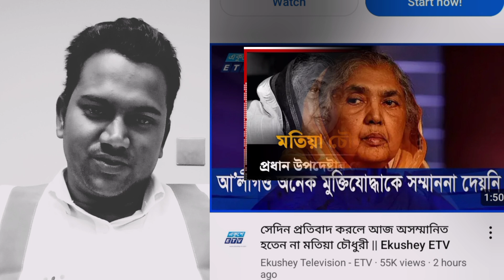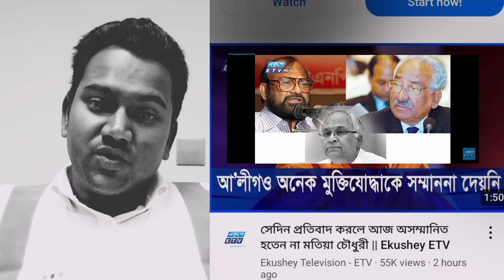আওয়ামিলীগ তাদের প্রাপ্য পাচ্ছেন | আওয়ামিলীগ অনেক মুক্তিযোদ্ধাকে সম্মান করেন নাই।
মতিয়া চৌধুরী একজন মুক্তিযোদ্ধা হয়েও অন্য মুক্তি যোদ্ধাদের বীরত্ব ও সম্মান করে নাই।